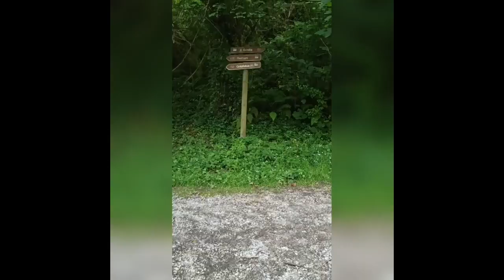Mugitu Hernanin barrena! sorgintxulo - Santa Barbara